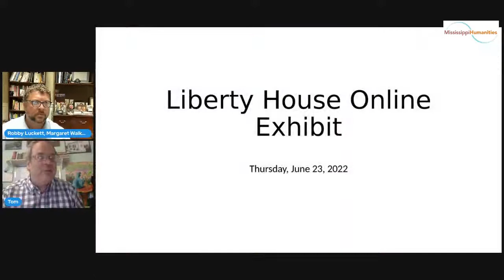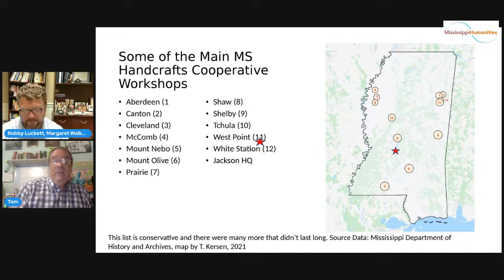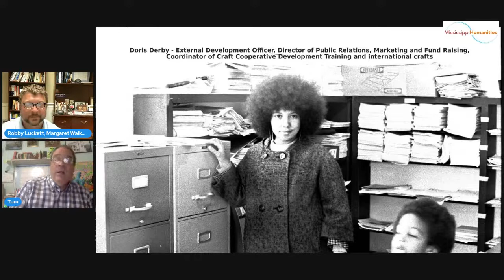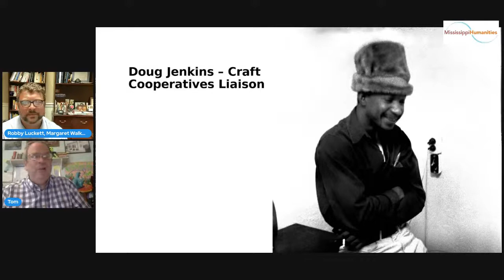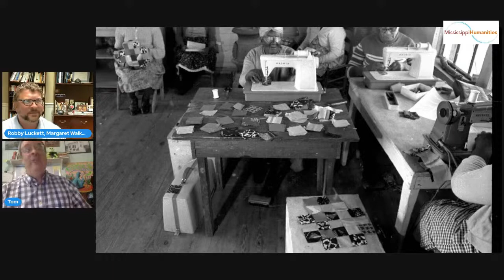Liberty House and Craft Cooperatives: A Virtual Exhibition Opening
The Poor Peoples Corporation and Liberty House were part of the arts and crafts movement. From 1965 to 1974, Liberty House provided training, supplies, and even markets for goods made by African American men and women, many small Mississippi towns. Besides crafts cooperatives across the state, and Jackson as its headquarters, there were Liberty Houses in several major cities across the country.

This exhibit adds to the history of an alternative economic/labor system for marginalized people in Mississippi. Furthermore, it offers insights into the strategies used by Mississippians and outsiders to enact progressive change in their lives and communities. Researchers and community organizers will learn the strengths, weaknesses, opportunities, and threats encountered by Poor Peoples Corporation and Liberty House